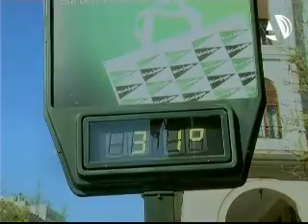La primavera muestra su cara más veraniega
(01/04/2011) Aunque todavía es pronto para sacar el abanico y encender el aire acondicionado, el calor ha vuelto a la Comunidad aragonesa para quedarse este fin de semana superando los 20º en todas las provincias y llegando a los 26º en la capital aragonesa y en Alcañiz. Estas temperaturas se podrán disfrutar el sábado, aunque el domingo bajarán ligeramente.